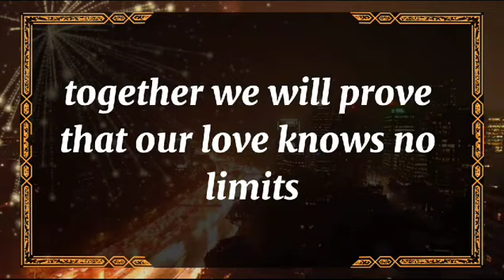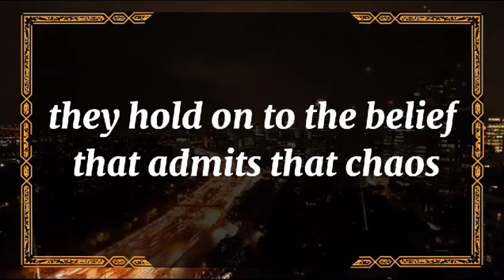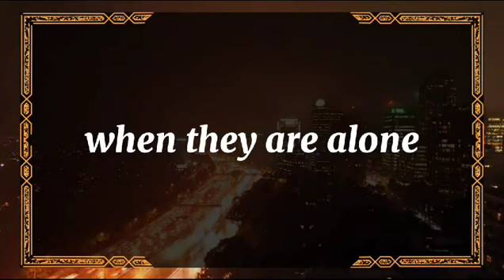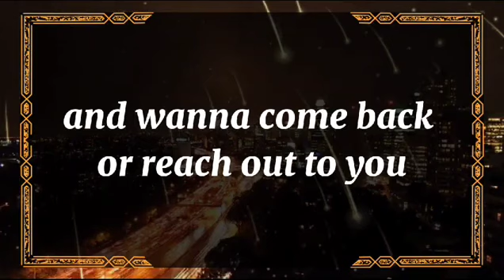💘 DM to DF today💘The one who gives you four arms, four legs 💫 twin flame universe🌈